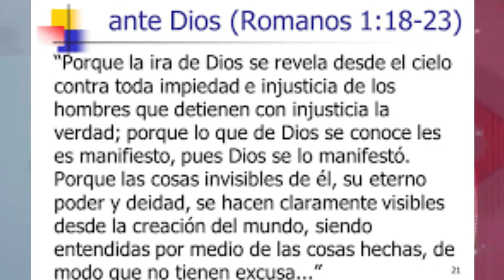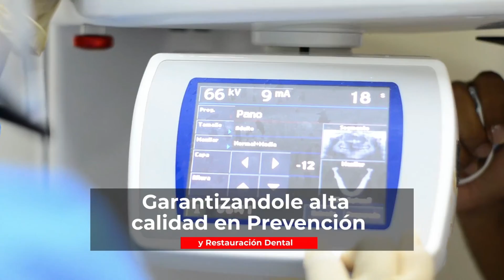A Tu Salud - Reflexión de la Semana: Romanos 1:18-23